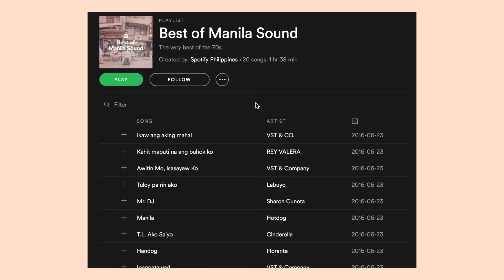February Edit 2017 | Nadine Felice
February Edit Helpful Links & Information

Ears to H E A R
“Sila” by Sud
“Manila” by Hotdog
“What a Beautiful Name” Hillsong Worship (LIVE)
“Beautiful Things” by Gungor
“Crags & Clay” by Gungor
“You Brought ME Back To Life” by Citizens & Saints
“Madness” by Citizens & Saints
“Father You are All We Need” by Citizens & Saints

Eyes to S E E
Watch: Sing Street

» About Nadine Felice
Hi! I'm Nadine, a 20-year old living in the Philippines. Let's figure life out together!